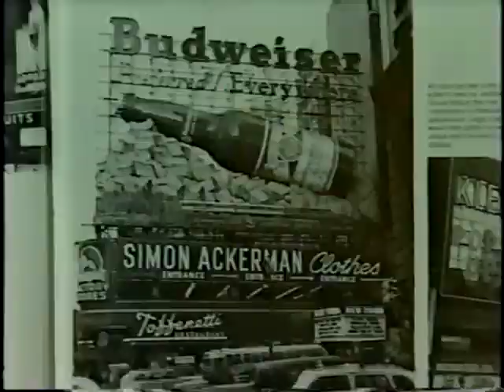Esquadrão Do Futuro (Blade Squad) 1998 - Dublado VHSRip - Raro